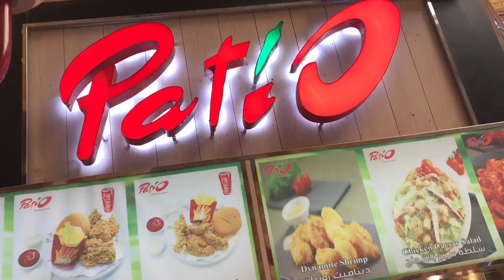Staying near Saudi// Aquamarine Resort // only 1km from Saudi//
We are staying in aquamarine near Saudi border .